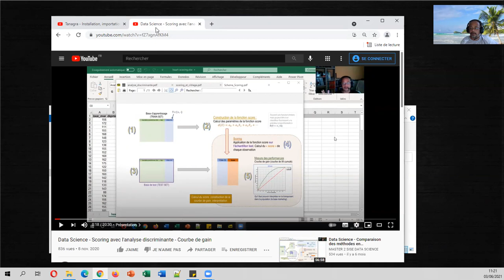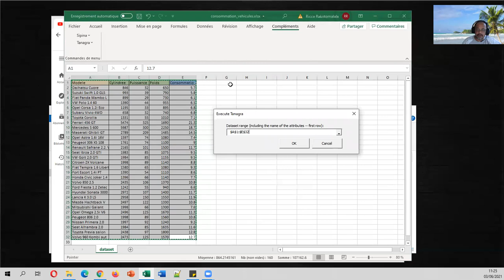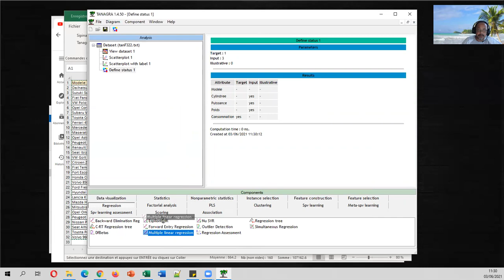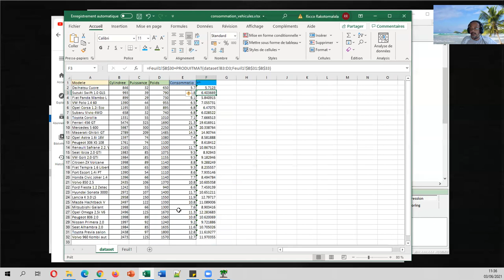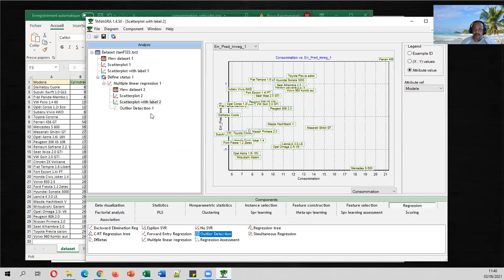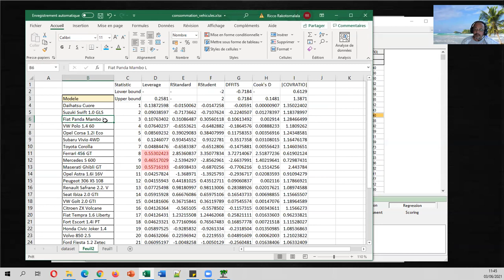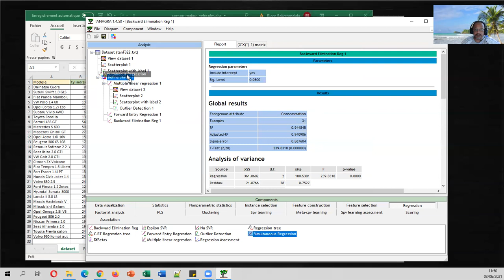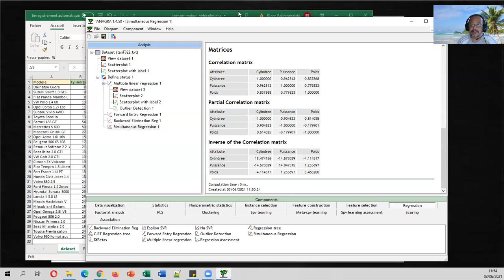Econométrie - Modèle linéaire - Régression multiple avec Tanagra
Utilisation de Tanagra pour réaliser un exercice de régression linéaire multiple. Synergie avec le tableur Excel pour le pré-traitement des données et/ou pour le post-traitement des résultats. Importation des données, exploration graphique, régression, calcul des intervalles de confiance des coefficients, détection des points atypiques et influents, sélection de variables, régressions simultanées pour l'étude de la colinéarité, critère VIF. Données "Consommations véhicules"

00:00 Présentation : la synergie Excel (Tableur) + Tanagra
03:26 Description du fichier de données
05:40 Démarrage de Tanagra et importation de la base
06:14 Inspection des données dans Tanagra (visualisation, graphiques)
09:56 Régression linéaire multiple avec Tanagra
11:03 Lecture des résultats
12:58 Post-traitement dans Excel (intervalle de confiance des coefficients)
17:30 Graphiques des résidus
20:32 Détection des points atypiques et influents, couplage avec Excel
25:55 Sélection de variables (forward, backward)
30:17 Etude des colinéarités entre les exogènes